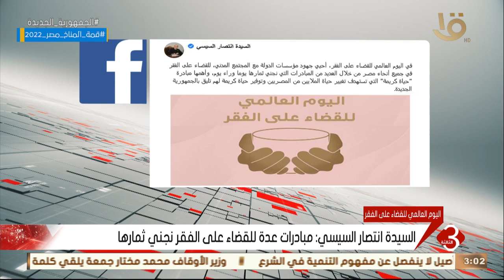نشرة الثالثة | السيدة انتصار السيسي تحيي جهود مؤسسات الدولة للقضاء على الفقر